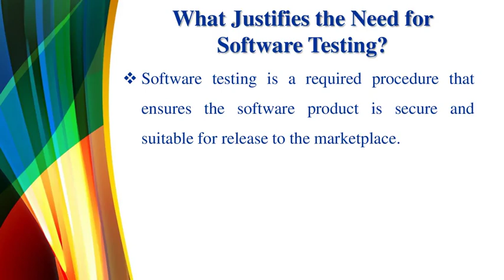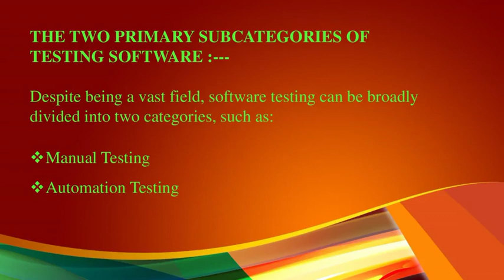What makes software testing crucial?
Software testing is essential because the effects of untested or poor software can affect thousands of users and employees at once.

For instance, customers may lose patience and purchase a comparable product elsewhere if a web application that sells a product loads too slowly.
Alternatively, if a database within an application returns inaccurate results for a search question, users may come to distrust the website or business in general.

Software testers aid in avoiding such business blunders.
Furthermore, software testing can help guarantee the safety of users or those who may be affected by its use, especially if an application is used to run a vital component of a town's or city's infrastructure.